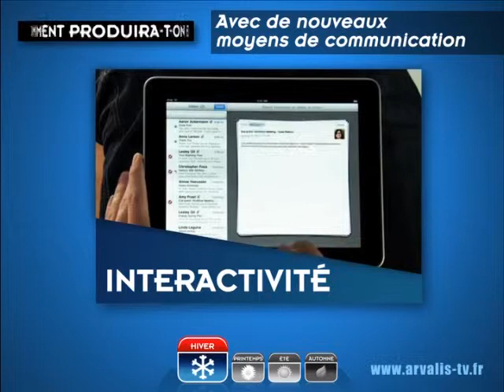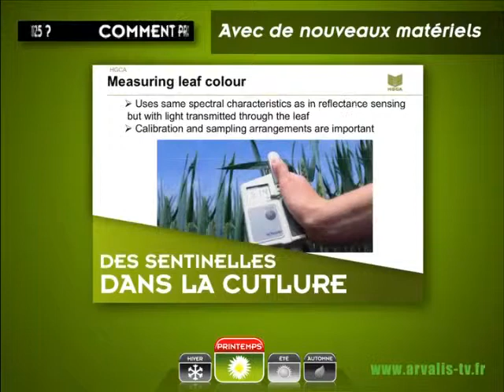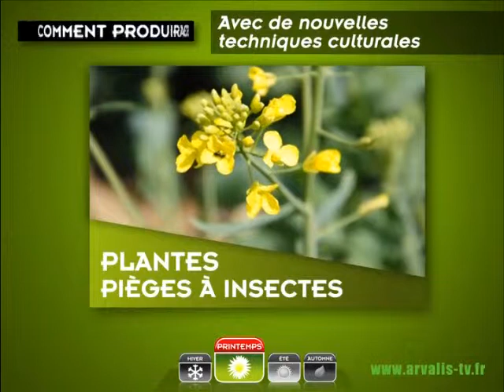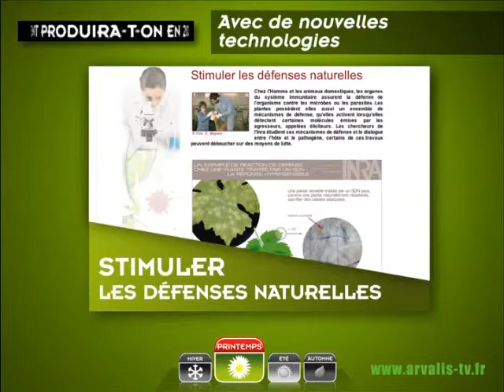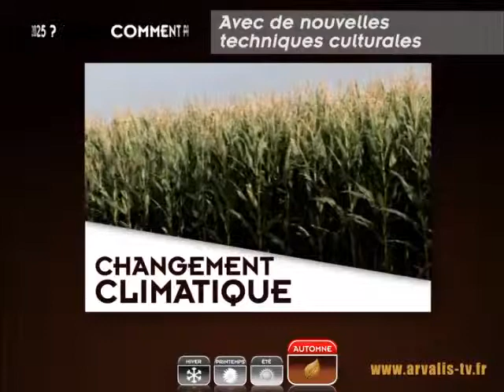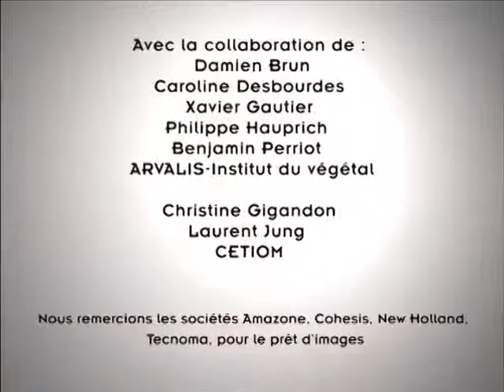La galaxie du progrès -- comment produire en 2025 - ARVALIS-infos.fr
Nourrir 9 milliards d'individus, Protéger l'eau, sculpter les paysages, produire de l'énergie, réduire les gaz à effets de serre, voici quelques exemples de défis que devra relever l'agriculture demain. Comment ? En misant sur l'innovation. Découvrez comment en 2025 on produira mieux et plus.